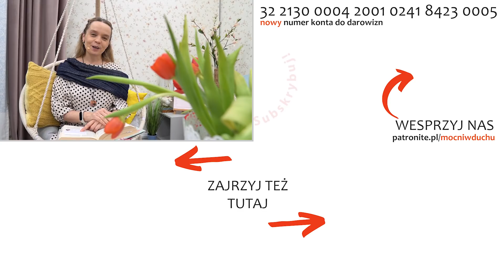Osadzeni w Miłości | Inga Pozorska | Zoom - 13.02